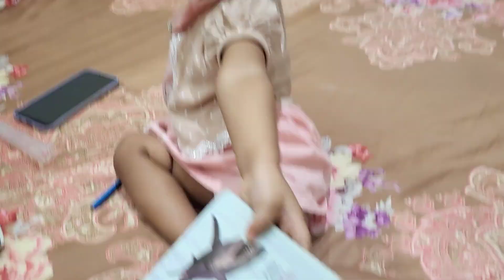Daily vlog 01.বাসায় কে এলেন! সারাদিন মা মেয়ে কি করলাম।